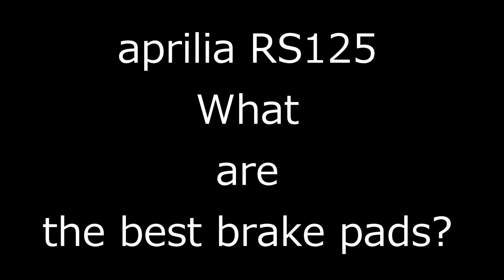aprilia RS125 What are the best brake pads?